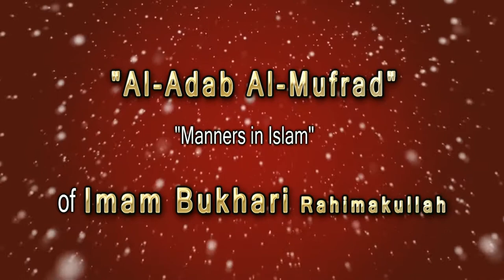Al Adabul Mufrad by Shaykh Abdul Haseeb Umri Madani 08 Aug 2017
Dars at Masjid Khaleelullah on 8th Aug 2017
By
 Sub Topic   (Sab Se Betareen Ghar Wo Hai Jis Me Yateem Ki Kifalat Hoti Ho Awr Us Ke Saath Husne Sulook Hota Ho)